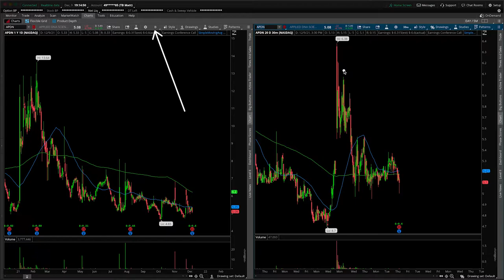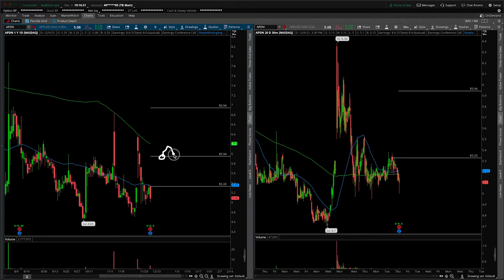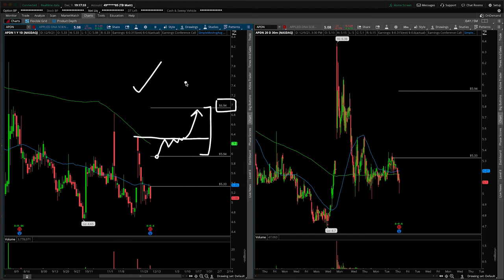APDN (Applied DNA Sciences) Stock Technical Analysis | 12/9/2021